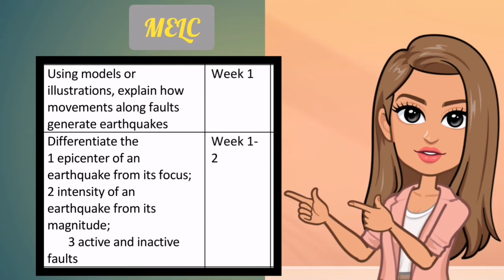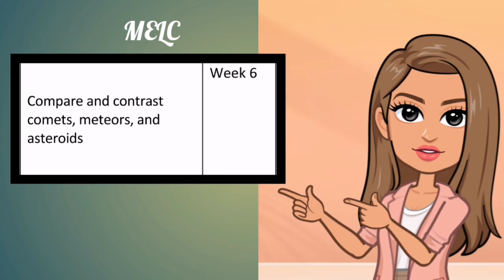MELC BASED SCIENCE LESSONS WITH WORKSHEETS in SCIENCE 8 SECOND QUARTER|Dexia Tv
Dexia Tv|MELC BASED SCIENCE LESSONS WITH WORKSHEETS in SCIENCE 8 SECOND QUARTER

Second Quarter lessons in Science 8